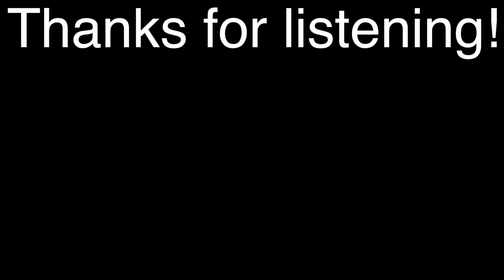Data Spin - Eric Martin, all instruments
Here’s my new tune “Data Spin”. It started as a simple samba, but as I got to the end of each section, I kept wanting to change style, so I did. I think the result turned out pretty fun.

Instruments used: vibraphone, MalletKat,  Alesis V49, pandeiro, tamborim, snare drum, tamborim with snares attached (not filmed), cajon, and rebolo.

Written, performed, recorded, mixed, mastered, filmed, and edited by Eric Martin.